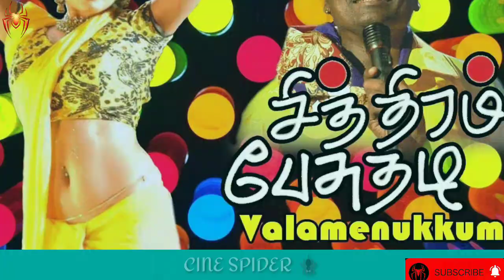Director Myskkin Trolled Thalapathy Vijay | Chithiram Pesudhadi | Cine Spider Sakthi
Cine_spider_sakthi tamil entertainment youtube
cinema new updates, tamil nadu latest news .etc..